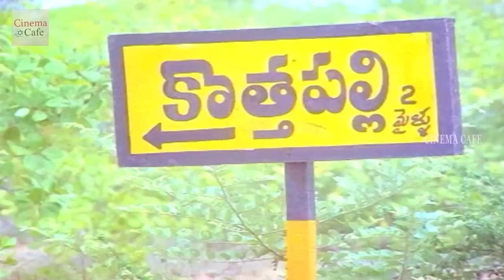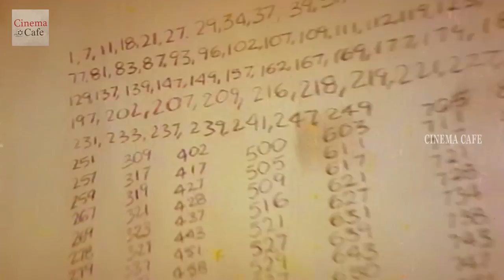జీవిత రాజశేఖర్ కి బొమ్మల పెళ్లి అంటే ...? | janakiramudu nagarjuna vijayashanti | MTC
Watch : జీవిత రాజశేఖర్ కి బొమ్మల పెళ్లి అంటే ...? | janakiramudu nagarjuna vijayashanti | MTC

TeluguMovies,